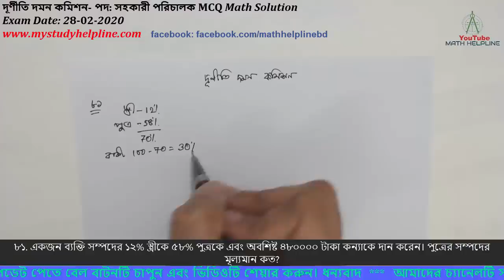দূর্ণীতি দমন কমিশন- পদ: সহকারী পরিচালক MCQ Math Solution Exam Date: 28-02-2020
mathhelpline mathhelpline দূর্ণীতি দমন কমিশন- পদ: সহকারী পরিচালক
MCQ Math Solution   Exam Date: 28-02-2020

৮১. একজন ব্যক্তি সম্পদের ১২% স্ত্রীকে ৫৮% পুত্রকে এবং অবশিষ্ট ৪৮০০০০ টাকা কন্যাকে দান করেন। পুত্রের সম্পদের মূল্যমান কত?
৮২. কোন সমকোণী ত্রিভুজের সূক্ষ্মকোণ এর পার্থক্য ২০ ডিগ্রি হলে, ক্ষুদ্রতম কোণের মান কত ডিগ্রি?
৮৩. একটি আয়তাকার ঘরের দৈর্ঘ্য প্রস্থ অপেক্ষা ৪ মিটার বেশি। ঘরটির পরিসীমা ৩২ মিটার হলে এর ক্ষেত্রফল কত?
৮৪. একটি গাড়ির চাকা প্রতি মিনিটে ৯০ বার ঘোরে। এক সেকেন্ডে চাকাটি কত ডিগ্রি ঘুরবে?
৮৫. সবচেয়ে বড় সংখ্যা কোনটি?
ক. ০.০০৯৯  খ. ০.১০০ গ. ৯/১০০ ঘ. ৯/১০০০
৮৬. ১১+২২+৩২+. +৫০২=কত?
৮৭. ৯, ৩৬, ৮১, ১৪৪, এর পরবর্তী সংখ্যা কত?
৮৮.  a+b+c =35 এবং a2+b2+c2=825 হলে ab+bc+ca=?
৮৯. কোন বর্গক্ষেত্রের এক বাহুর দৈর্ঘ্য ৫০% বৃদ্ধি করলে ক্ষেত্রফল বৃদ্ধি পাবে-
৯০. একটি রম্বসের কর্ণদ্বয় ৪০ সেন্টিমিটার ও ৬০সেন্টিমিটার। এর ক্ষেত্রফল কত?